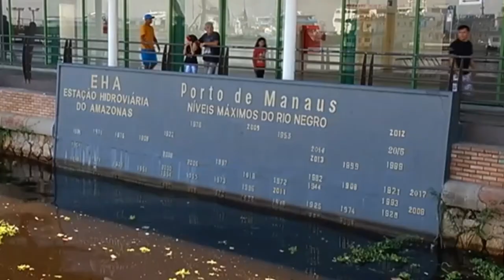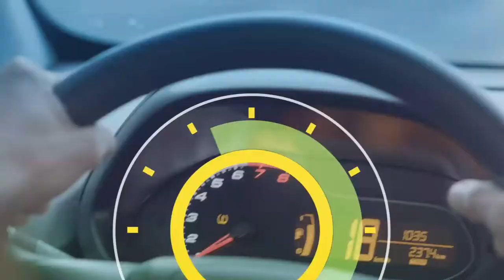6 Horas Notícias – 04 06 2019 01º Bloco